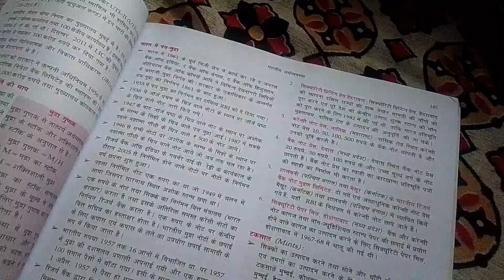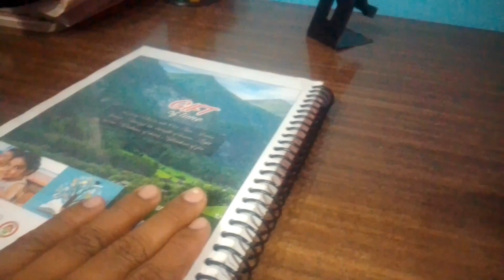06🔥 29 Days Challenge l SSC CGL ASPIRANTS LIFE SSC study vlogs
06🔥 29 Days Challenge l SSC CGL ASPIRANTS LIFE SSC study vlogs

study motivation

study timetable

student vlog

study in

study vlog

study motivation

upsc aspirant

mppsc aspirant

night pull out

night puller

neet aspirant

whole night study vlog

4am morning routine

6am morning study vlog

Khwab ias

IAS

IPS

upsc motivation

uni vlog

productive vlog

daily vlog

college vlog

uni study vlog

school vlog

finals study vlog

intense study vlog

saranghoe uni vlog